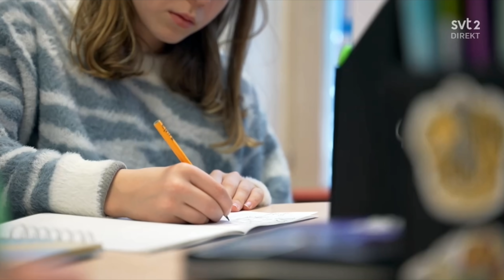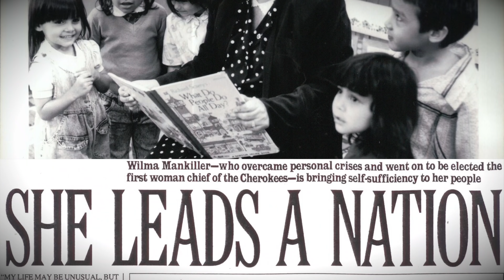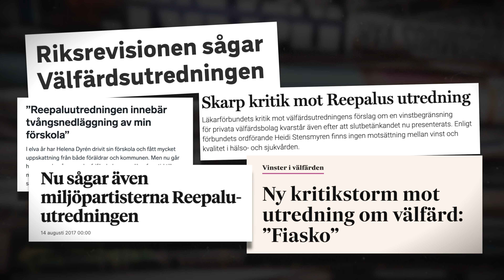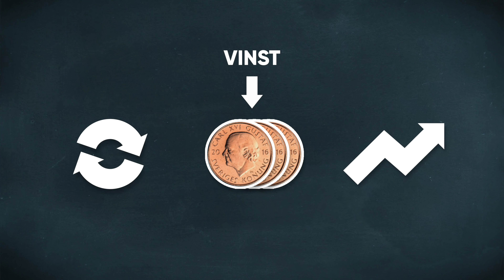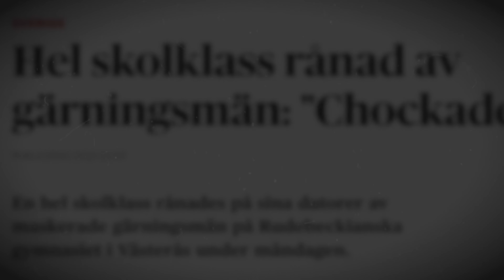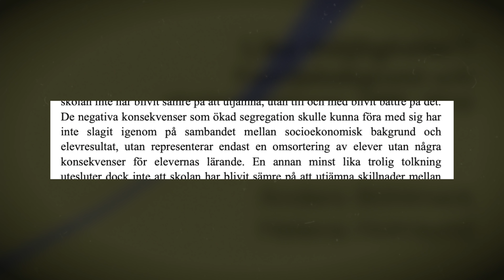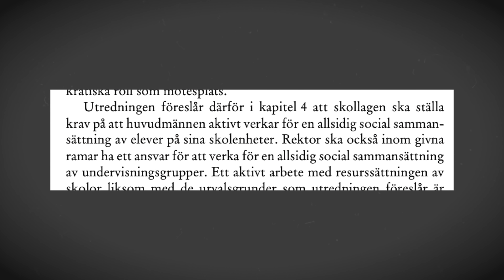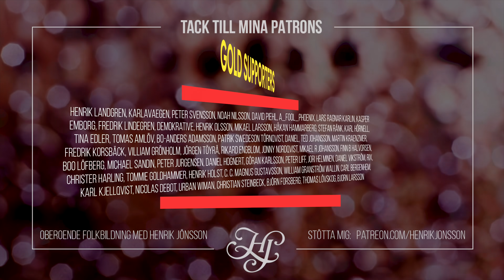SLAGET OM SKOLAN: Vänsterns bedrägerier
Skolan är i kris – men finns statsministerns skurk-kapitalister verkligen på riktigt, eller är den svenska skolans problem mer komplexa?

Är friskolorna verkligen så genomusla som regeringen påstår? Vad menar politiker egentligen när de talar om att “återta demokratisk kontroll” – och vad händer med en stat som berövar föräldrarna makten över sina barns framtid?

Dessa frågor tar jag upp i veckans video om SLAGET OM SKOLAN!

Innehållsförteckning:
00:00 - Intro
02:15 - Slaget om skolan
05:46 - Vad är vinst?
08:36 - Det problematiska valet
14:30 - “Demokratisk kontroll”
20:09 - Outro